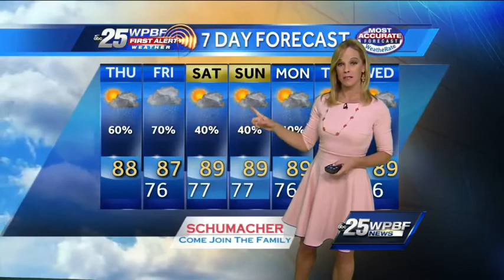Invest 92L likely to bring showers, storms to South Florida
Today we will see a 60 percent chance of showers and storms mainly late due to invest 92L that is spinning over the Bahamas.It has a 30 percent chance of developing over the next 5 days as it moves slowly westward across Florida.